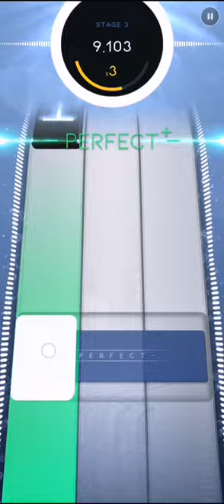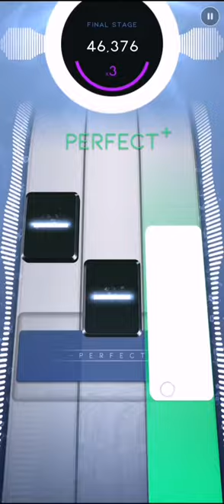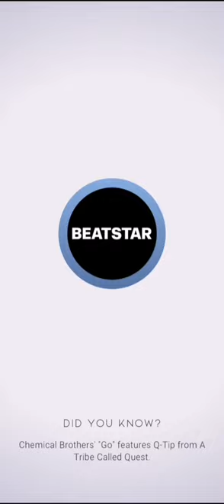[Beatstar] Ghosts - Presets | 50k Perfect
I'm bored so I decided to do this 😂

Jeric Bituin#1